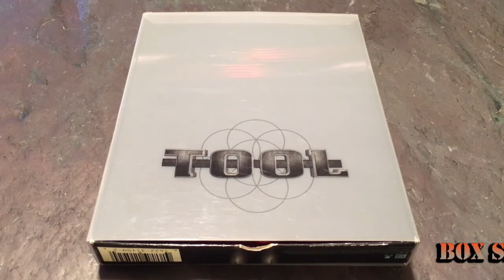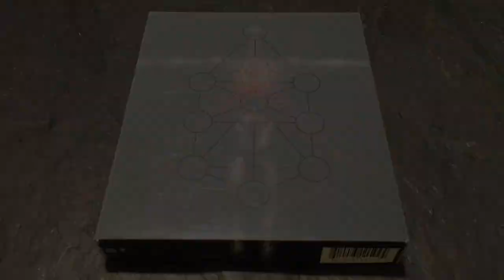My Tool Collection - Media (1990-2000)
This is Part 1 of My Tool music collection.  From Opiate to Salival...Enjoy